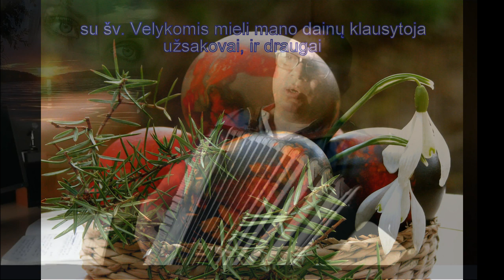Kartą skambėjo, mano atlikime